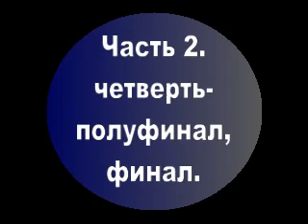Open_Turnir_Kenpo_10_final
Открытый Кэнпо-Турнир "Лучший боец года" 2010.
Номинация палка. Часть 2. 1/4, 1/2, финал.